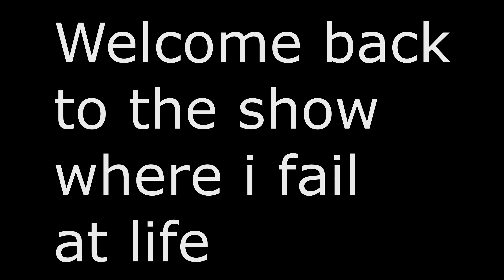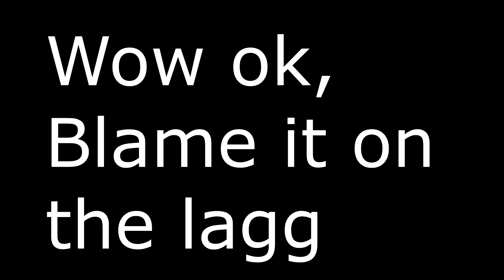Video Games are RIGGED!!! | THIS ISN'T FAIR!!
Why AM I SO BAD AT VIDEO GAMES.
I AM PRETTY SURE ITS JUST RIGGED.
PLEASE HELP.